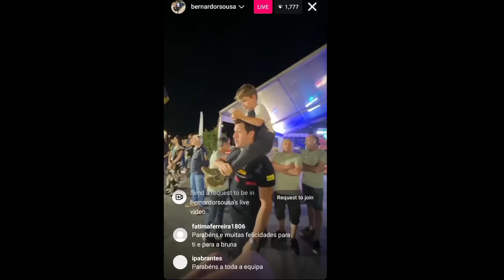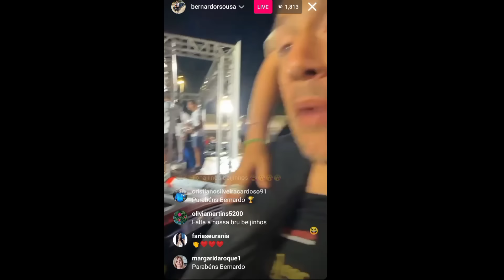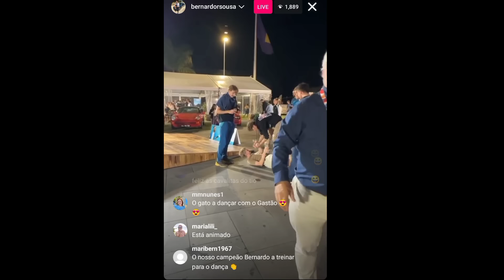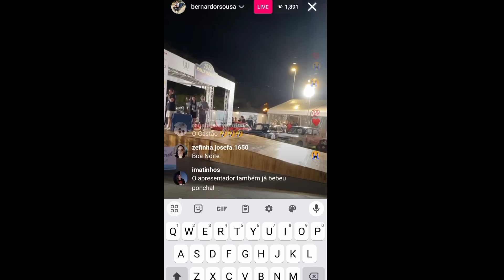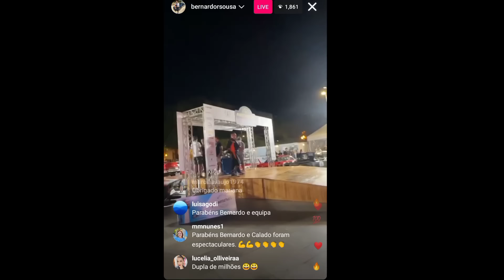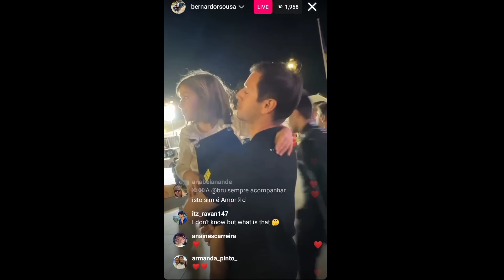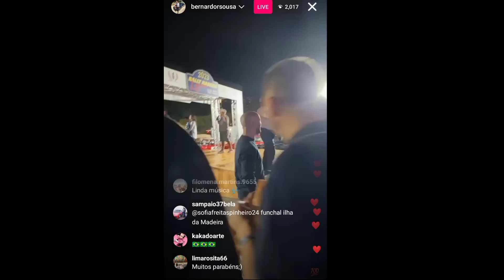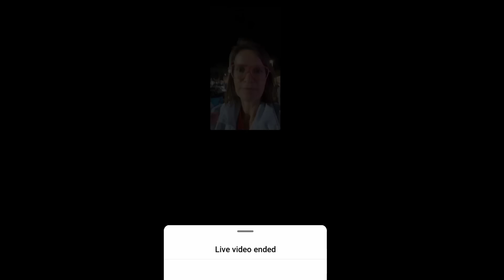Bernardo Sousa Live 😍 | Rally Madeira Legend 🚗💨 | Parabéns Sousa Calado 🏁🏆 ♥️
Bernardo Sousa Live
Ber com os sobrinhos sempre será um tópico sensível, eu não sei lidar com tamanha fofura 🥹🤏🏻